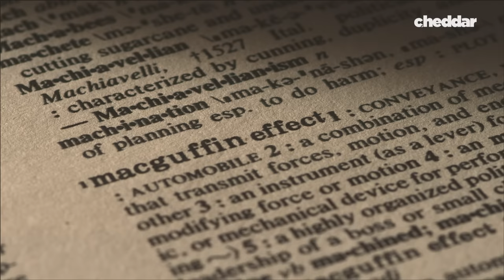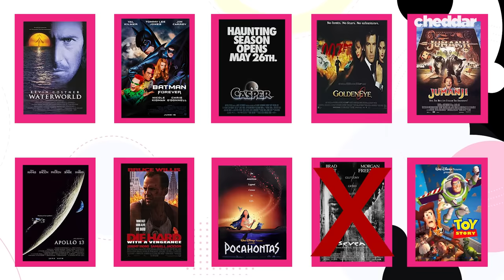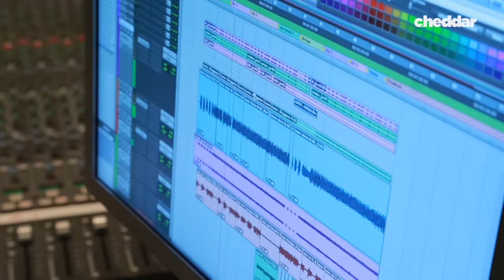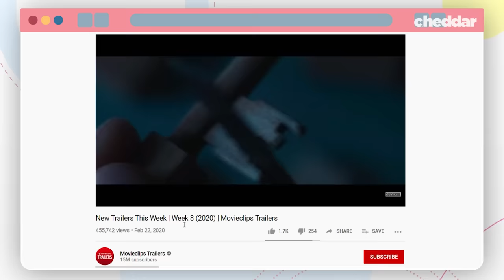Why the Movie Trailer Voice Disappeared - Cheddar Explains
Have you ever wondered where the dramatic "IN A WORLD..." movie trailer narration went? It was a staple of movie trailers in the 80s and 90s, but nowadays it's nowhere to be found. Cheddar explains where the movie trailer narration came from - and why it disappeared.